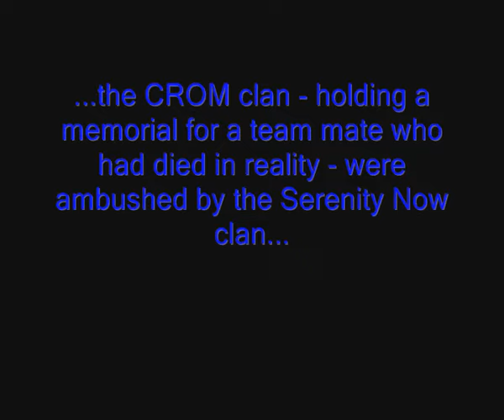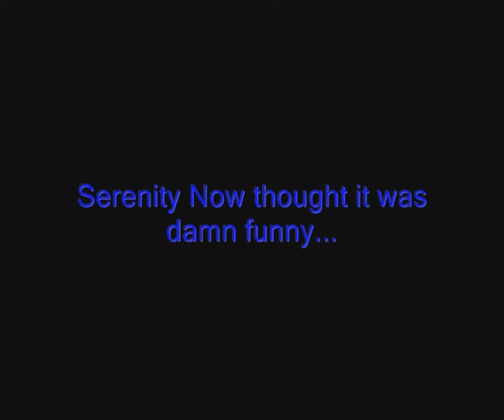WoW Funeral Pwnage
I didn't make this - I edited the original because I figured people would prefer some better music and fewer credits.